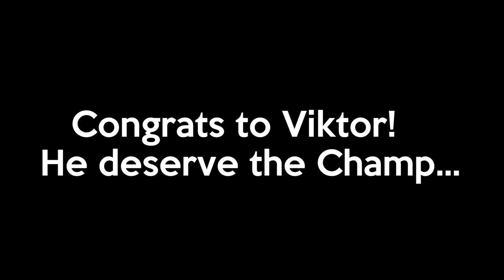Viktor Axelsen - Road to Olympic GOLD MEDAL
Viktor Axelsen Road to Olympic GOLD MEDAL | All Highlights | New King was Born | ZH Badminton
Footage source in this video: BWF

1) This video does not have a negative impact on the revenue of the original video
2) This video is similar to a "movie trailer" and will only increase the demand of the original full match video

Congrats Viktor Axelsen won his own first OLYMPIC Gold Medal :D
And also hope you enjoy this video!